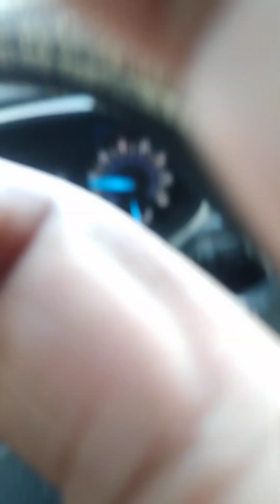Busta rhythms the heist